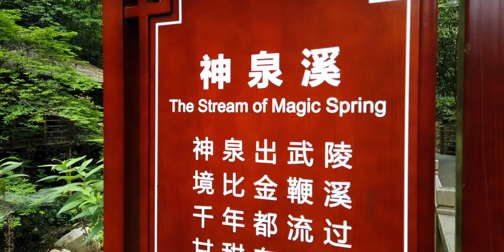AVATAR MOUNTAIN (ZhangJiaJie Mountain) - CHINA TRAVEL VIDEO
AVATAR MOUNTAIN EXISTS! Another China Travel Video!

Use the promo IamfromMagnus to get 100rmb off discount on Zhangjie 3-day trip.

Day Two: Bailong Elevator - Yuanjiajie - Sky Garden - Tianzi Mountain
After an amazing buffet breakfast, you will make your way to Zhangjiajie National Forest Park to start today's adventure. Explore beautiful scenery during your ride to 【Bailong Elevator】 made of see-through glass before using it to ascend to Yuanjiajie Mountain. Venture from Yuanjiajie's summit with a 2.5-hour hike into the Pillar of Southern Sky, an inspiration for Hallelujah Mountains in the movie, Avatar. From there, you will proceed to the Platform of Forgetfulness to admire nearby peak-views before walking across the First Bridge Under Heaven.
Lunch at the local restaurant will be available at your own expense. Next, take sightseeing car to Laowuchang (sky garden),it is an undeveloped part of Zhangjiajie National Forest Park, between Yuanjiajie and Tianzi Mountain. It is best reached by local hired van from Yuanjiaje, as it is well off the ordinary travel route.The scenery in the area is incredibly beautiful and overwhelming. Sun rise in Laowuchang is considered by photographers to be the must-shoot scene in Zhangjiajie.We can also see the 'Sky FGarden' is a small area of paddy fields, seemingly hanging on an outcrop surrounded by Zhangjiajie’s typical peaks. The paddy fields are farmed by local ethnic people.)
Then Take park shuttle bus will take you to visit Tianzi Mountain where Imperial Writing Brush Peaks, Xihai Stone Forest, and other incredible views and scenery await. Your activities for the day will conclude a trip by Tianzi cable car before being transferred back to your hotel.
(Accommodation: Pullman Zhangjiajie, 5-star)

Day Three: Sandstone Painting Institute -Zhangjiajie Grand Canyon - Glass Bridge - Zhangjiajie Departure
Enjoy breakfast at the hotel, then you will take a short visit to an amazing art gallery of sandstone painting to appreciate a new kind of painting style combining traditional Chinese ink painting and eco-friendly techniques.
After that , we will then travel via our car (40 minutes drive) to Zhangjiajie grand canyon and glass bridge scenic spot. This glass bottom bridge is not only the highest , but also the longest glass bridge in the world. (the Glass bridge is built between two mountains of zhangjiajie Grand canyon, it is 375meters long and 6meters wide , With a height of 300meters from bottoms ) Upon your decent, you can chose to use a elevator to get to the bottom of the valley. Then walk through the Canyon and enjoy the beautiful, tranquil sceneries of breath-taking cliffs,lush forests, caves, colourful streams and rivers that surround you  Your tour will finish by a boat ride .

Main camera (Canon M50)
Second Camera (Osmo Pocket)
Third camera (Samsung S10)
Fourth Camera (GoPro)
Fifth Camera (Sony ZV-1)
Microphone (Rode Videomic Pro+)